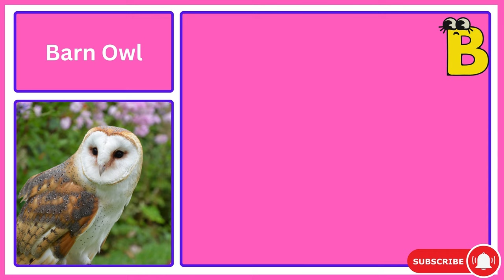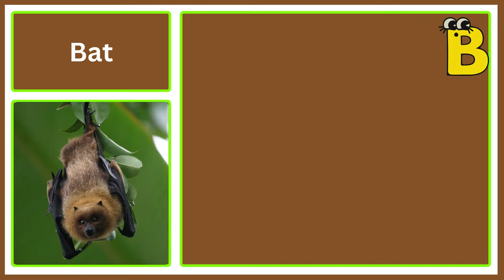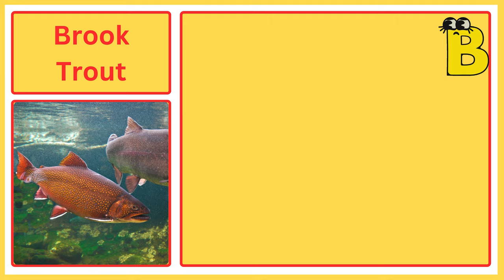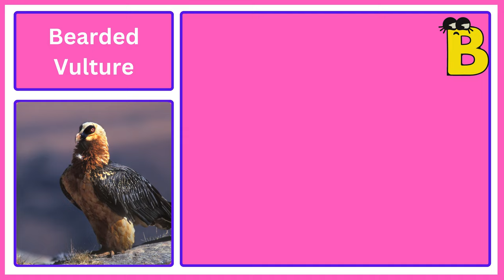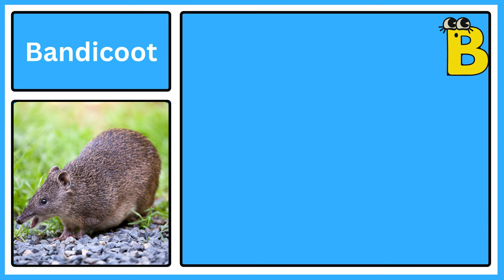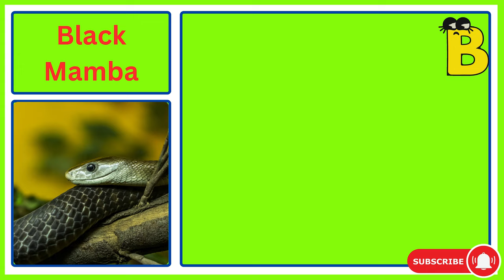Animals Starting With B || Amazing Animals And Birds Starting with B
Welcome to our fascinating exploration of the animal kingdom, where we unveil a captivating array of creatures whose names begin with the letter "B"! From the majestic to the minuscule, from the skies to the depths of the oceans, join us on an adventure to discover these incredible beings.

Chapters:
00:00 Introduction
00:22 Butterfly Fish
00:38 Barn Owl
00:54 Bee Hummingbird
01:10 Bald Eagle
01:26 Bulbul
01:57 Brown Pelican
02:13 Beluga Whale
02:29 Bananaquit
02:45 Barbet
03:01 Bull Shark
03:17 Bluefin Tuna
03:32 Batfish
03:48 Bearded Vulture
04:04 Basenji Dog
04:20 Bittern
04:36 Black Beard Jackal
04:53 Barbet Red
05:08 Black Mamba
05:24 Beetle